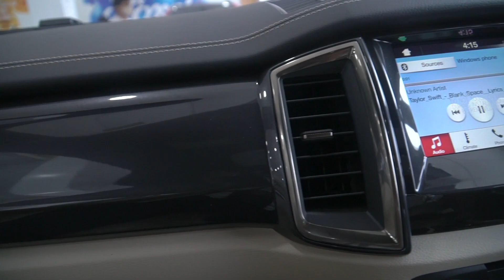Ford Endeavour Sport 2020 || Black edition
this Video is About Ford Endeavour Sport Edition.
Host : Deep Kharwar
D.O.P. : Shivangi Pankaj

Special thanks to : Mr. Yatin ghandhi
                                  Mr. Ravi Modi

ADDRESS. 135,Premier PLaza, opp. Goverdhan Nathji Haveli, Piplod - Dumas Road , surat. . 395007